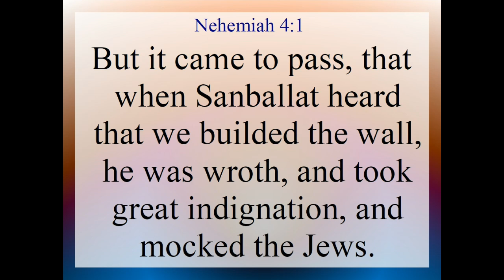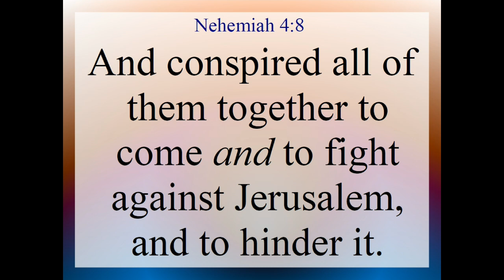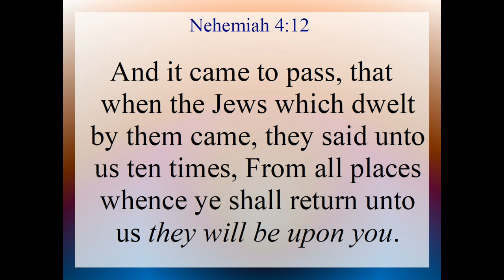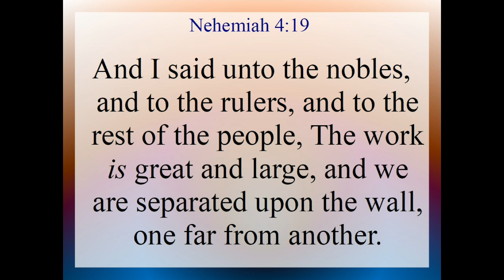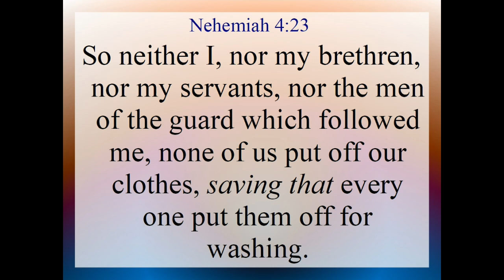Neh 4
Nehemiah 4. Text and Audio is from the King James Version of the Holy Bible.